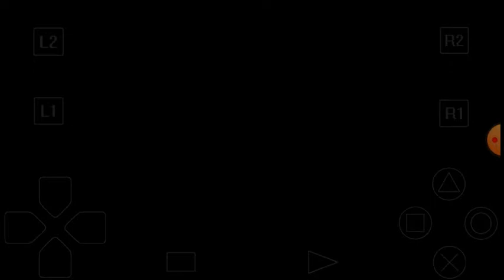GRAN TURISMO 2 [arcade mode]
🚘 Nissan Skyline GT-R V-spec (R43)

📀 Gran Turismo 2 - Search in Google 🔎